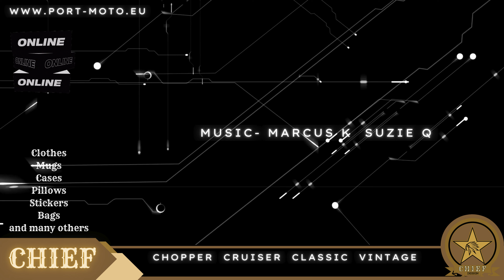Velden 2024 HARLEYWOOD Velden am Wörther See, Harley Week - Velden Village